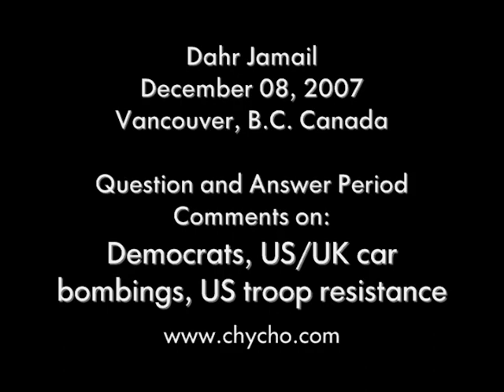Iraq War 14) Democrats, US car bombings, US troop resistance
On 8 December 2007 Dahr Jamail, an award winning American journalist who is best known as one of the few unembedded journalists to report extensively from the Iraq War, spoke to roughly 200 people at the Vancouver planetarium in British Columbia Canada about his book, "Beyond the Green Zone", and the catastrophic occupation of Iraq.

The following is part of the Question and Answer period that followed the lecture. The full lecture is available on youtube in 6 parts and on google video

My warmest thanks to Dahr Jamail and the organising committee for all their hard work in brining us this informative lecture.